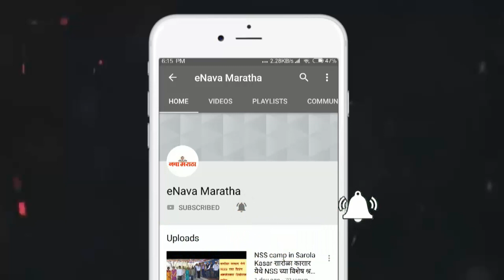नवा मराठा-अधिक मासानिमित मा.मंत्री शिवाजीराव कर्डिले यांच्या वतीने संत पूजन व धोंडा जेवण कार्यक्रम